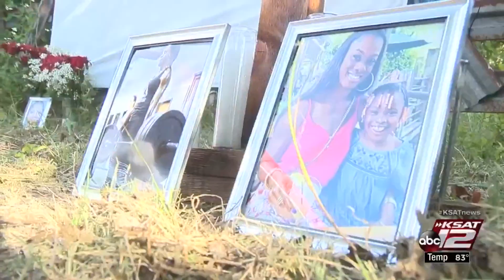Memorial grows at site where Andreen McDonald's remains were found